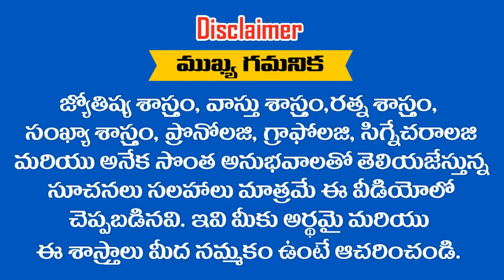మీ " DATE OF BIRTH " లోని సంవత్సరం " 9 "తో END అవుతుందా ? అయితే 2019లో ఎలా ఉంటుంది